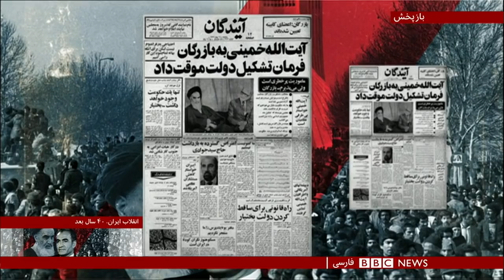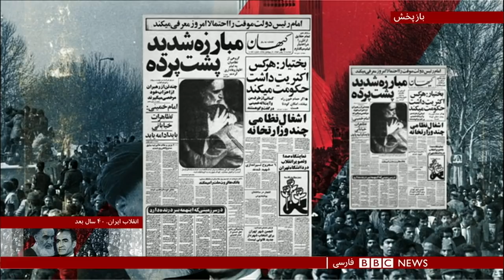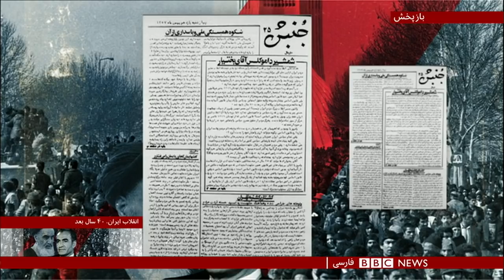برنامه ویژه بی‌بی‌سی؛ انقلاب ۵۷ و مصادره اموال و دارایی‌ها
مصادره اموال که بعد از پیروزی انقلاب اسلامی در ایران آغاز شد گستره ای وسیع دارد. از توقیف اموال خانواده پهلوی و نزدیکان آنها تا مصادره و تصاحب اموال و املاک کارخانه دارها و کارآفرینان. خلا به وجود آمده در اوایل انقلاب و رواج نگاه چپ و ضد سرمایه داری در بین گروهی از انقلابیون باعث شد حساب و کتاب این مصادره‌ها از دست در برود.
نعیمه نامجو در گزارشی نگاهی کرده به بستری که انقلاب و فرمان آیت الله خمینی برای تصاحب اموال به دست داد و سرانجام اموالی که مصادره شد.